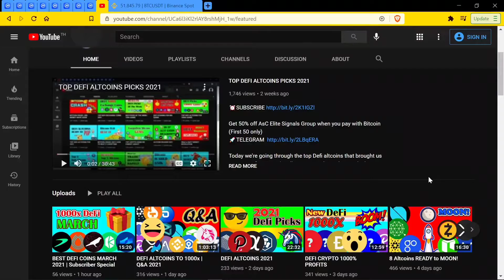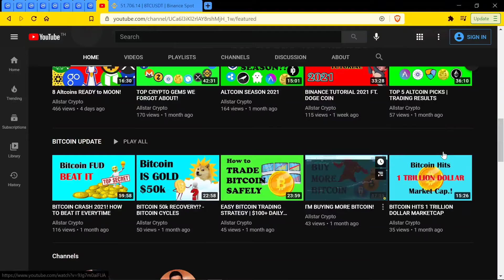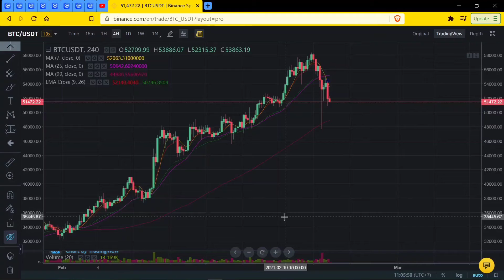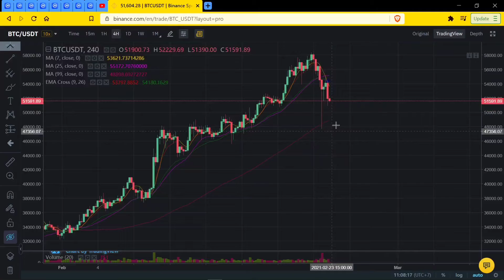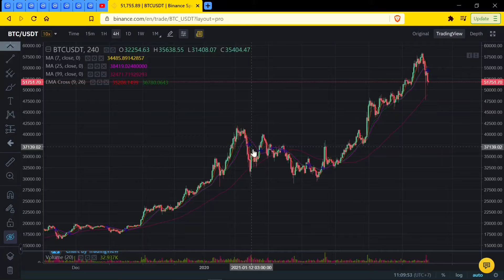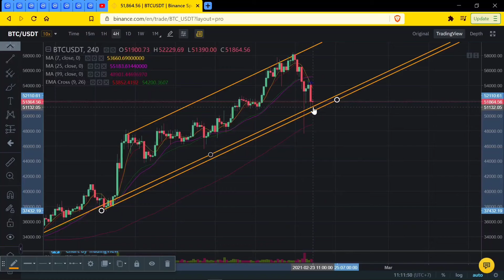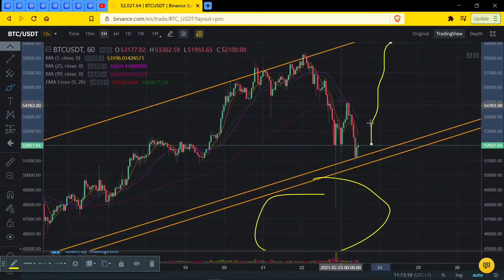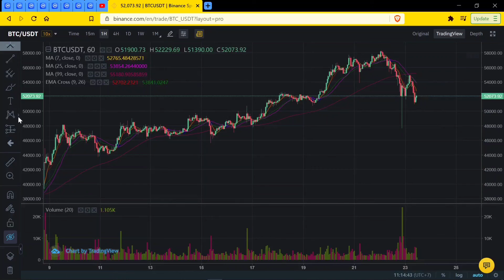CRYPTO FUD BAD NEWS: BITCOIN MARKET CRASH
Today we're going through a bitcoin update from the emails I have recieved of this crash that  is happening right now in february. Theres no need to panic or freak out about this because  Bitcoin needs to meet a correction before we can see a parabolic increase of price again. During this time the altcoins will be affected for a short time but will bounce back overtime.
We will see a correction at the $48k level and a retest, if this is rejected, see further correction downwards to the $45k and $41k support levels. Buy the dips and stay patient friends.

This is the best pick that deserves attention in the cryptocurrency space and will make you massive dollars in the coming month! Alistar looks into the fundamentals of these defi altcoins aswell as the charting patterns for Bitcoin technical analysis and puts it in simple terms, on the binance exchange to how bitcoin will eventually take over the finance space.

Why is crypto crashing?
why is crypto falling?
why is crypto down today?
will crypto go back up?
did apple buy bitcoin?
apple bought bitcoin
apple buys bitcoin
All this is answered for you in todays market crash 2021 video